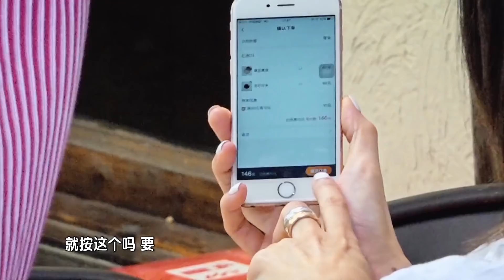完美的餐厅S1 第7期精选 黄明昊尤长靖见佘诗曼激动不已，害羞跺脚宛若追星我本人 优酷12月15日更新